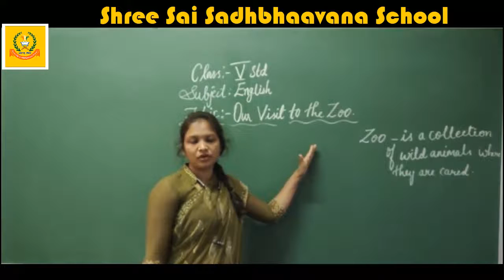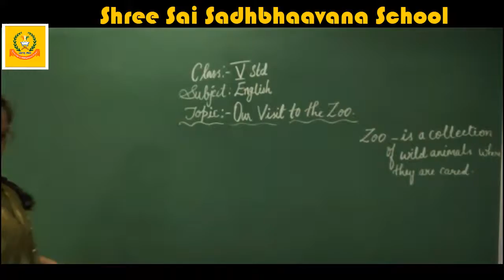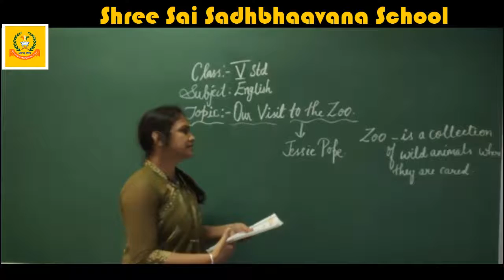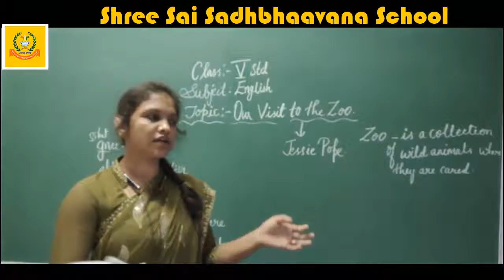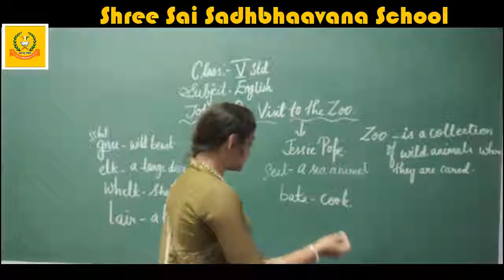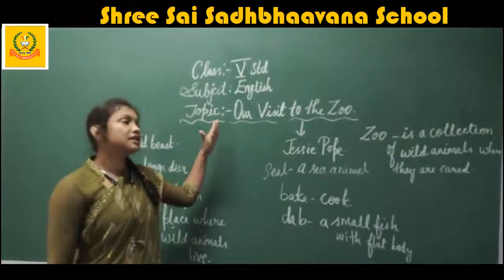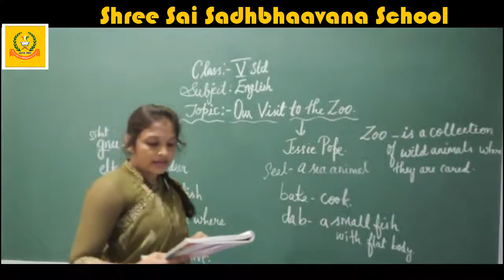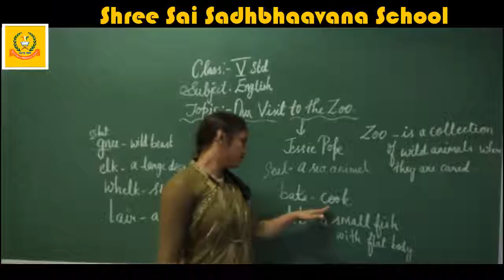5 STD ENGLISH OUR VISIT TO THE ZOO KARNATAKA STATE SYLLABUS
5 STD ENGLISH OUR VISIT TO THE ZOO